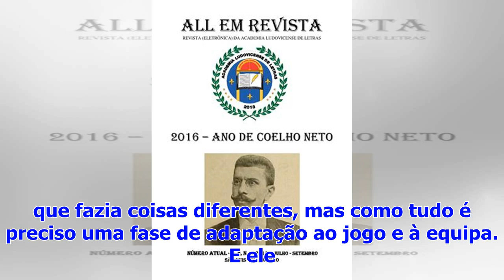André Almeida não poupa elogios a Félix: "Percebeu-se logo no primeiro treino que havia ali perfume"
O capitão do Benfica, André Almeida, falou sobre a recente conquista do título de campeão nacional numa entrevista à TVI24. O lateral direito abordou ...